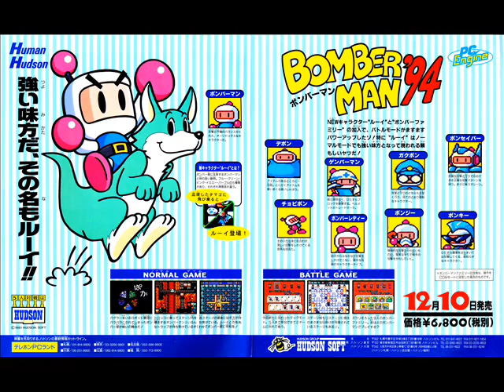Bomberman '94 - Staff Roll